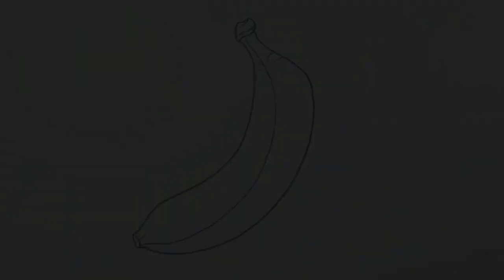How to draw Banana